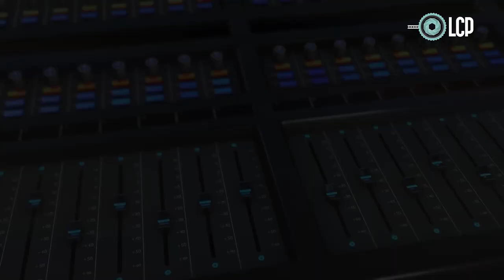UP A Capella 2019 Nala